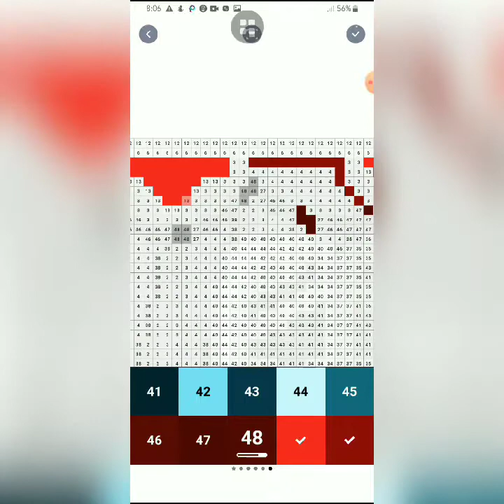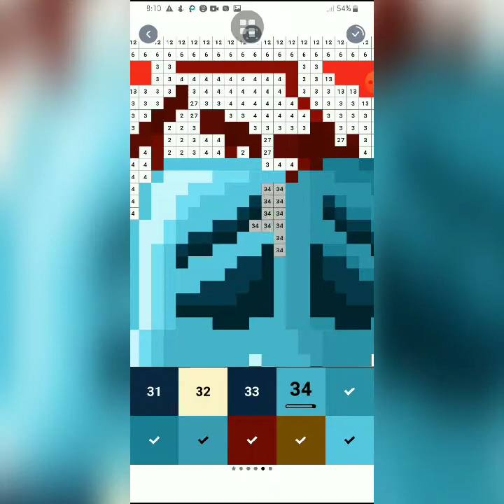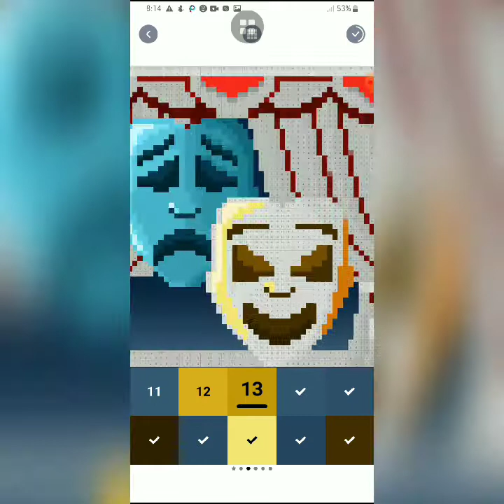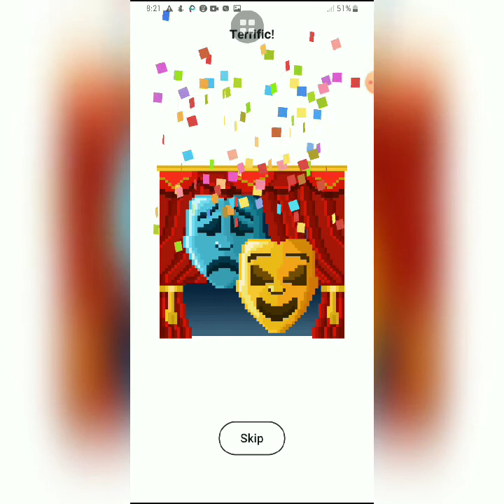Happy and Sad Mask | Pixel Art #9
Daily Pixel Art